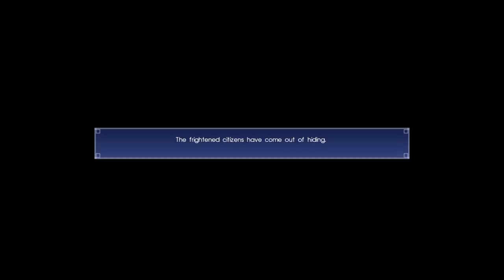Lv.99 Adamantoise vs Lv.58 Party - Final Fantasy XV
Taking on the Adamantoise with an underpowered party. There are two things I would have liked to have.

Ascension node for increased attack/strength in Stats grid and the ascension node for critical hits with point-blank warpstrikes in the Combat grid.

Use lightning element greatsword and use Ignis' Regroup as the main source of healing to prevent using too many items.